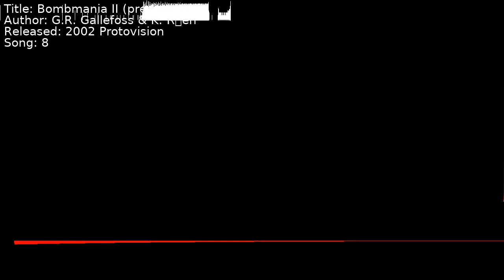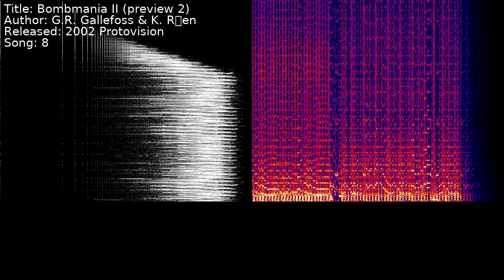G.R. Gallefoss & K. Røstøen - Bombmania II (preview 2) | Song 8 [C64] [SID]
Title: Bombmania II (preview 2)
Author: G.R. Gallefoss & K. Røstøen
Released: 2002 Protovision
Song: 8